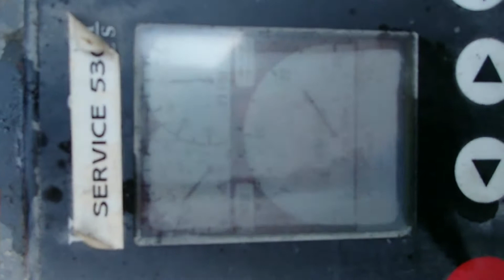2008 ROADHOG RH40140 For Sale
Title: 2008 ROADHOG RH40140 For Sale

Category: Asphalt/Paving